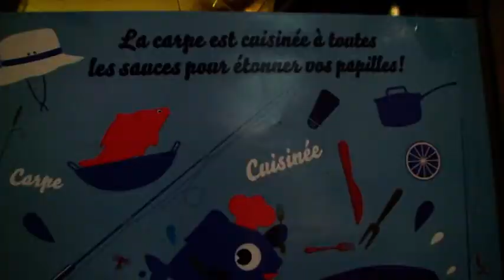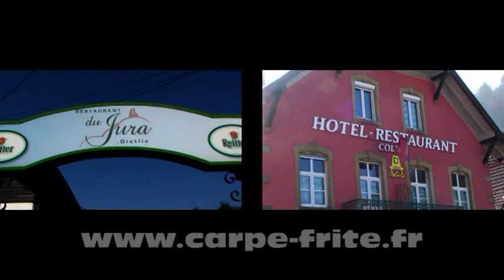Lancement officiel des Carpailles 2013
Du 15 au 29 mars, dix restaurants du Sundgau vont participer à la neuvième édition des Carpailles, une idée originale lancée par les Routes de la Carpe-Frite.